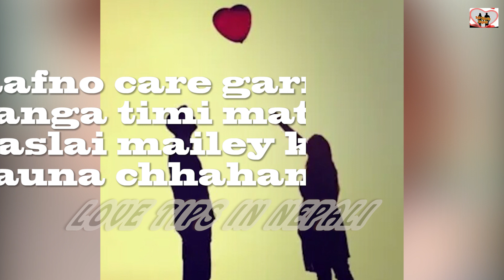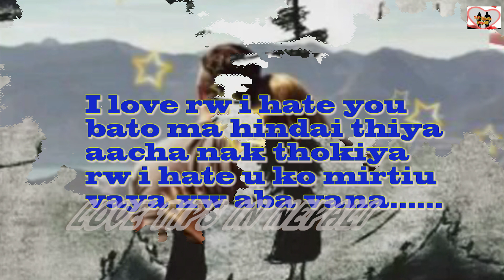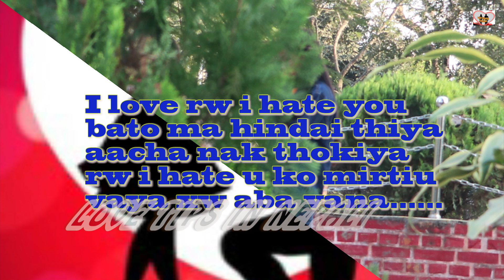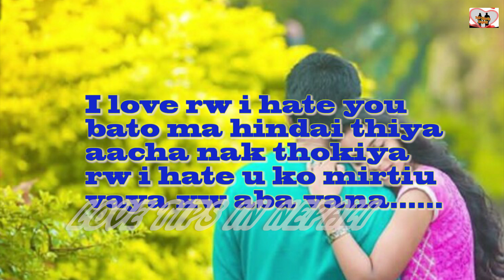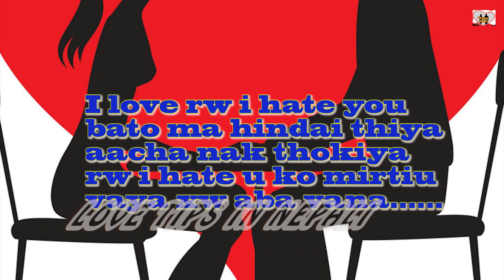Best Five Love Sentences - Love Quotes and Words Sweet Love Messages In Nepali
यस भिडियाे मा केटि पट्याउन केटि sanga कसरी कुरा गर्न पर्छ भनेर बताइयकाे छ।
Best love sentences in nepali
Romantic love expression in nepali
Best love quotes and words in nepali
ktpattaunitarika # केटिपट्याउनीतरिका